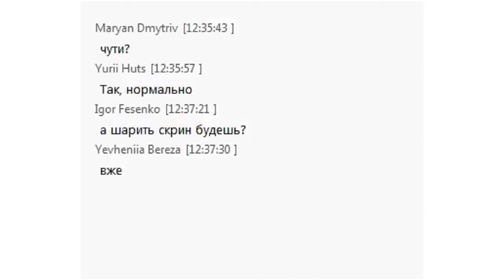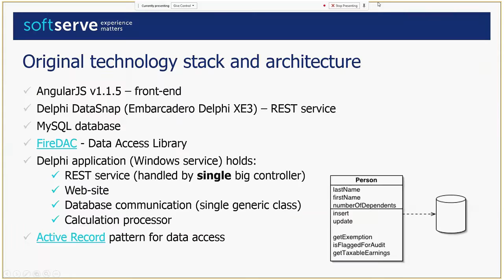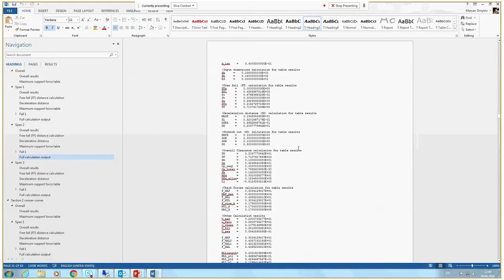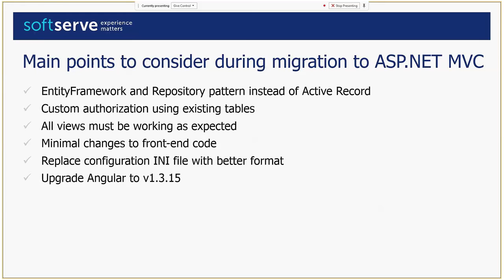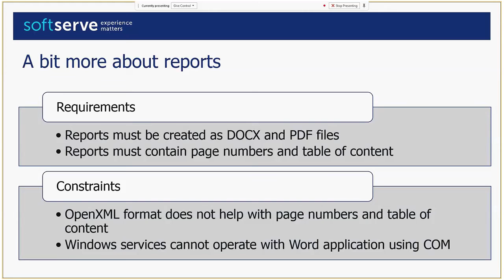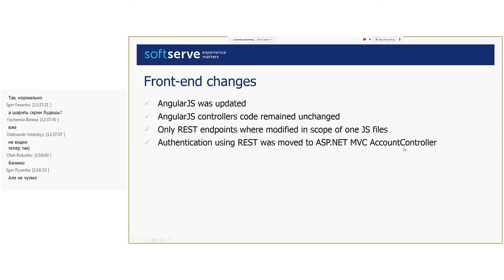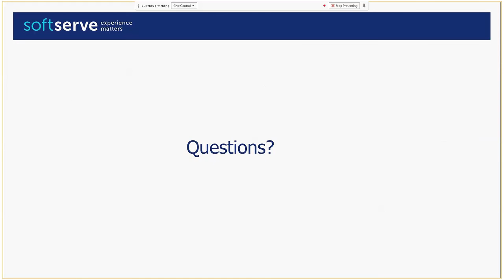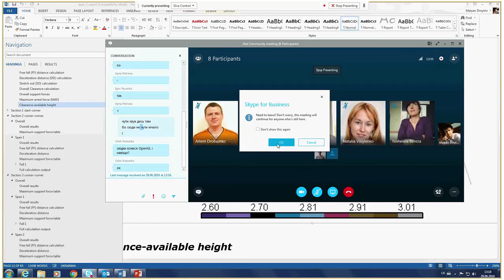Bye Delphi, hello .Net or history of one project by Maryan Dmytriv (Ukr)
This is a history how a web site (AngularJS + Delphi DataSnap + MySQL) with complicated backend was migrated completely to ASP.NET MVC + Web API + AngularJS